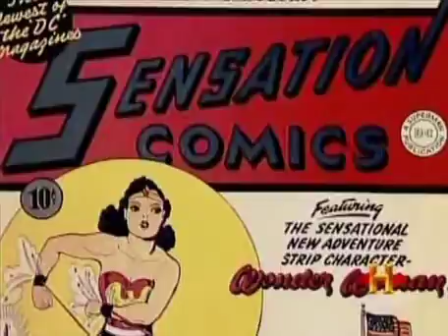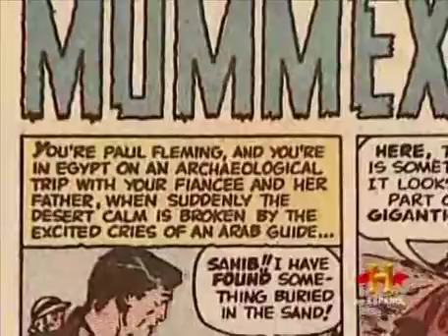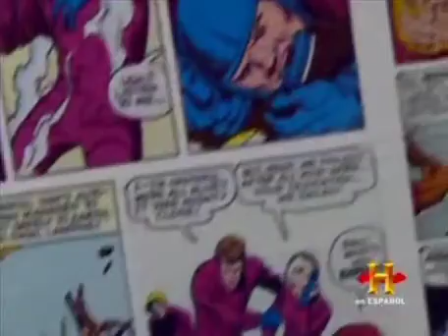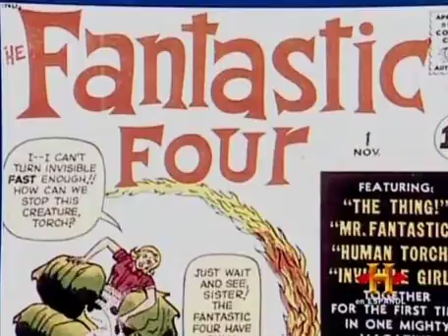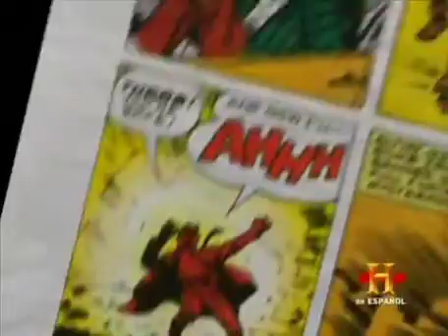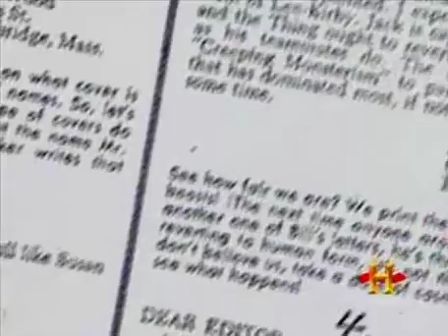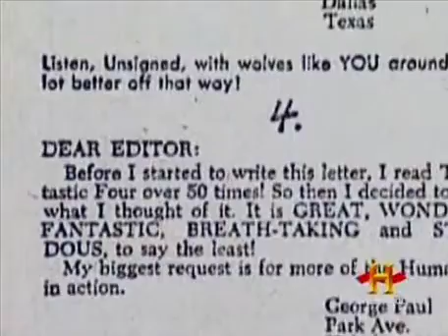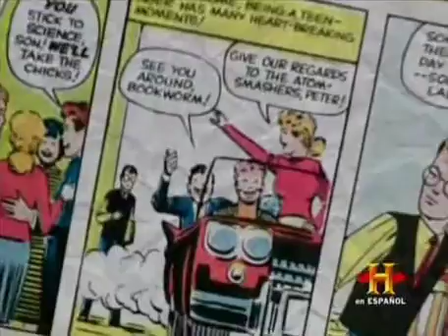Superheroes Desenmascarados 5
Quinta parte